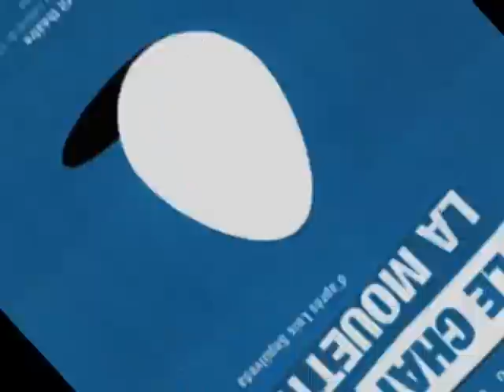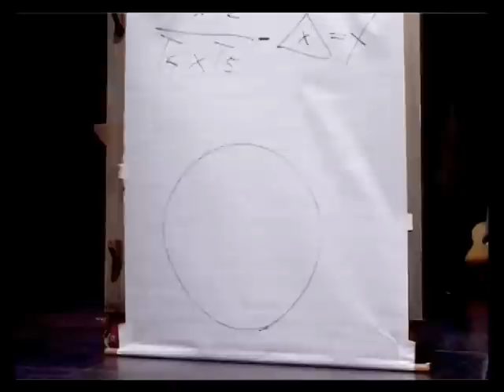LE PETIT THEATRE 2011 / "Le Chat et la Mouette" / PETI 11-020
Spectacle pour jeune public / Le Chat et la Mouette est une production de Labiscou Compagnie / avec Philippe Campiche, Etienne Privat, Jacques Bouduban et Marie Philippe / Le chat Zorba, qui menait une vie de chat paisible, va devoir apprendre à voler à un poussin mouette /
Représentations au Petit Théâtre de Lausanne du 12 au 26 janvier 2011.